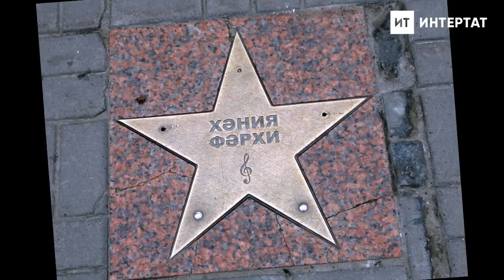Хәния Фәрхинең кызы Алиянең яраткан җыры 'Ашыкма'